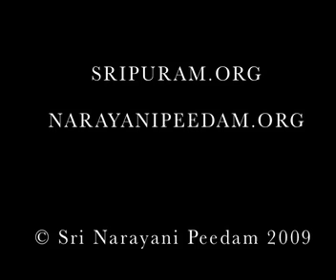VAANI VAANI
Sri Sakthi Amma sings Sakthi Geetham Bajans during Navaratri.
Sri Narayani Peedam, South India. September 2009